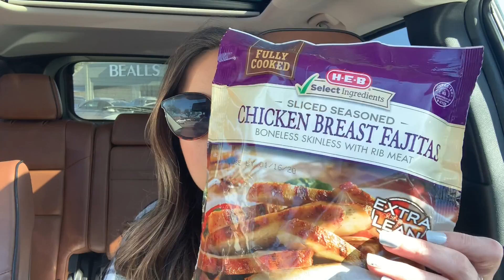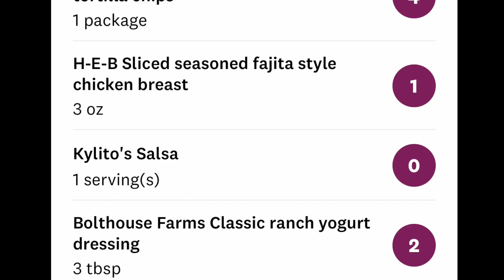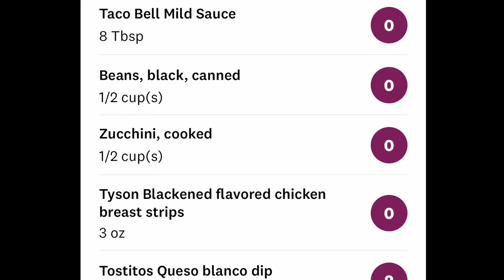BACK ON TRACK AFTER THE HOLIDAYS | WW PURPLE PLAN VLOG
🍱MY MEAL PREP CONTAINERS

SIGN UP FOR GROVE COLLABORATIVE AND GET A FREE 5 PIECE GIFT SET WHEN YOU MAKE YOUR FIRST PURCHASE! Use this link to claim:

🛍 DOWNLOAD FETCH TO GET REWARDS ON GROCERIES!

Hey y’all, I’m Lauren!👋🏼 I started WW in September 2016 and have lost 60lbs so far! I live in Texas, have the best cat named Hutch, I love coffee, home decor, and anything true crime. Thanks for joining me on my journey, I hope you find some ideas and motivation for your own!💕✨